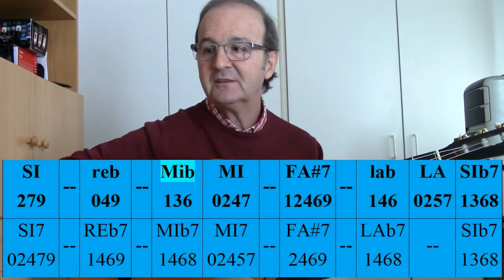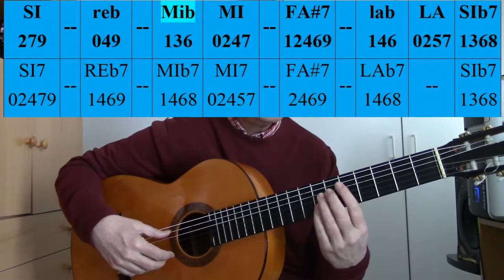17. APRENDE A COMPONER - El tono flamenco de MI bemol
Aquí vemos el tono de Mi bemol flamenco con sus acordes, escala, etc.